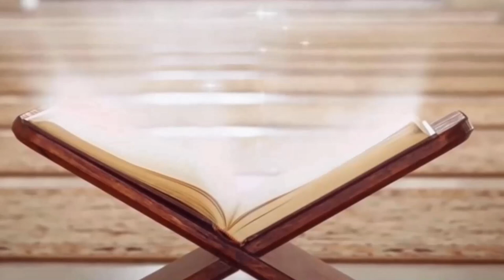Taleem: Fazail-e-Amaal || (In English) 17th Oct 2020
Hafiz Mohammad Usman

Mufti Muneer Ahmed Akhoon -  Raham TV